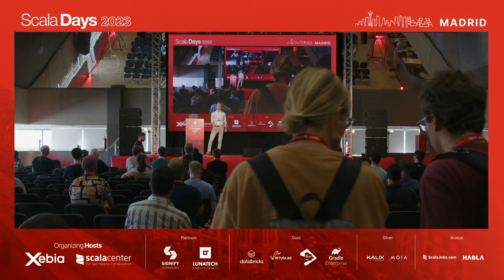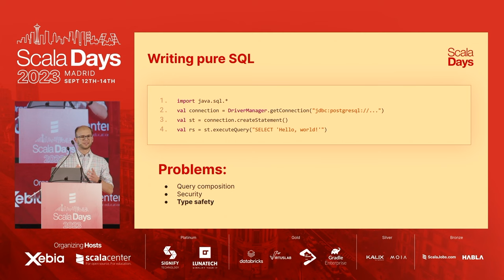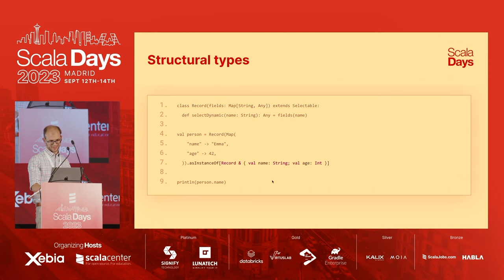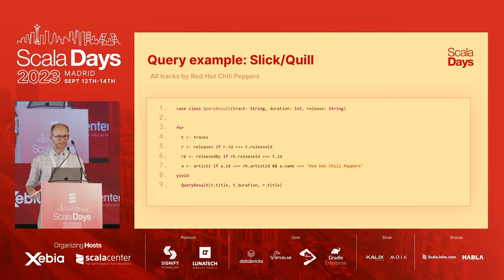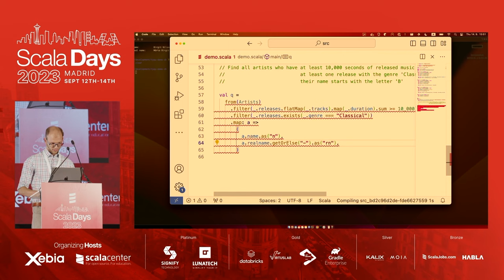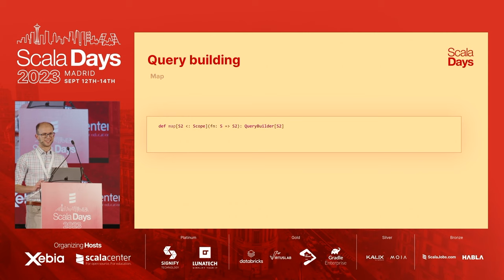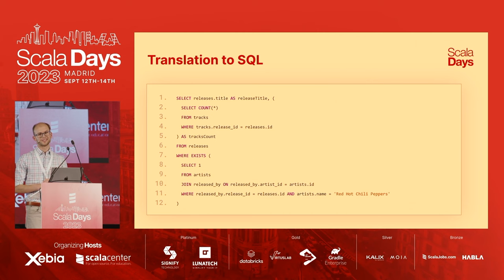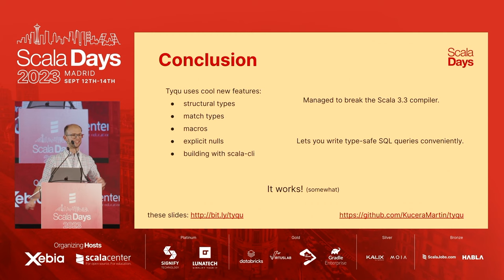Martin Kučera - Tyqu: Typesafe SQL Queries in Scala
Language-Integrated Queries (LINQ) is a popular language extension in the .NET framework which allows to generate and execute database queries. It embeds the queries within application code, providing a convenient and type safe API. In other languages including Scala, people have been striving for a similar solution for many years, but it has proven difficult to implement without modifying the language itself.

Tyqu is a LINQ-like Scala library for generating and executing SQL queries against a relational database with the guarantee of type safety for both the generated queries as well as the retrieved data. It enables users to write queries in a familiar functional style operating on nested data, which are automatically translated to relational queries. Tyqu makes heavy use of the latest Scala 3 features such as match types, type-level operations, and a new meta-programming framework. Thanks to that, it provides a more convenient interface, requiring less boilerplate code compared to other popular libraries such as Slick or Quill.

Thanks to a unique mix of compile-time checks and runtime code generation, we have managed to keep Tyqu farily simple and lightweight. To guarantee type safety, all necessary information about a query is represented within its data type. Thus, data accesses are checked statically by the Scala compiler even though the queries themselves are not generated yet. Moreover, we benefit from full code editor support, including suggestions for column names, even when selecting complex named expressions.

In this talk we will introduce the library’s API, including a live demo. Afterwards, we will discuss some of the internal architecture and the challenges that we have encountered while designing it.